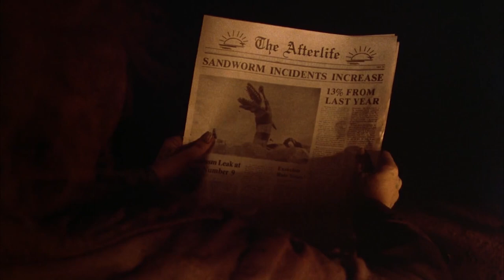The Cramps - Garbage Man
The Cramps - Garbage Man [Beetlejuice Tribute]